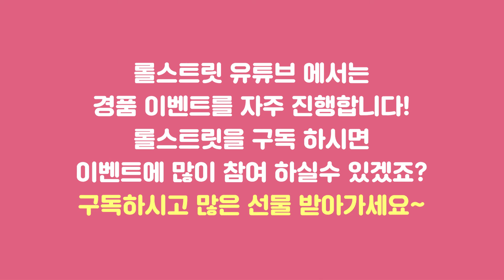롤스트릿 댓글 이벤트 07회 (11월4주~12월1주차)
댓글이벤트 7회차 입니다!
이번엔 챔피온 후드티를 준비했습니다~!

이벤트로 많은 선물 나눠드릴께요!